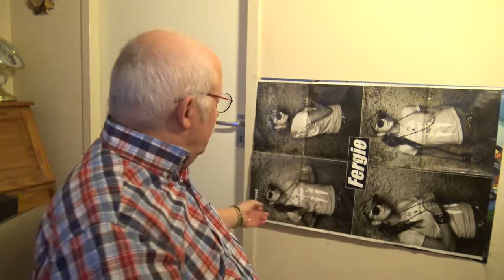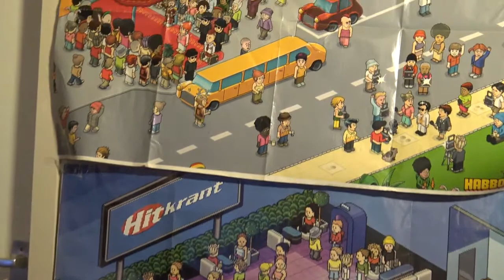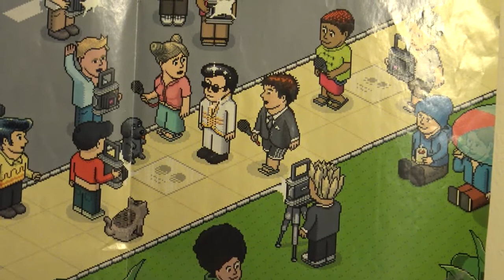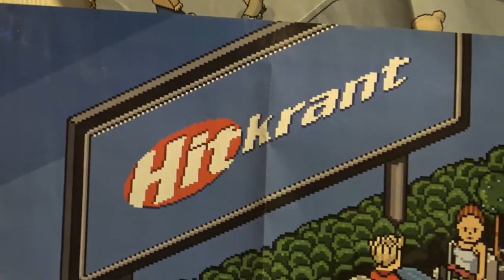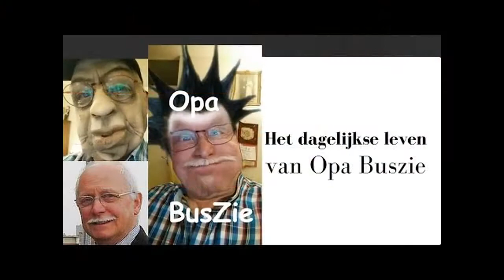Opa buszie verteld over hobba tijd in habbo nl vlog 54 15 Mei 2017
De belevenissen van Opa BusZie